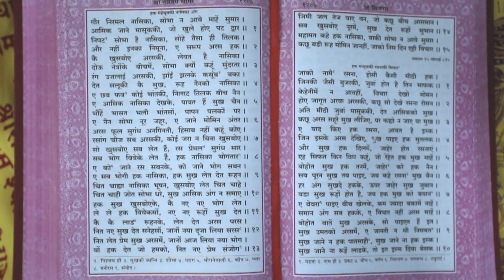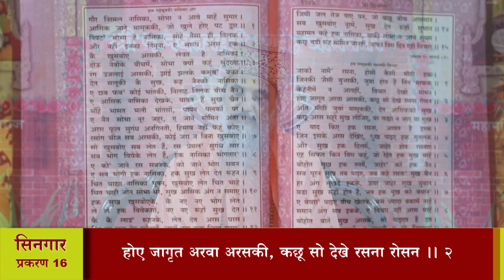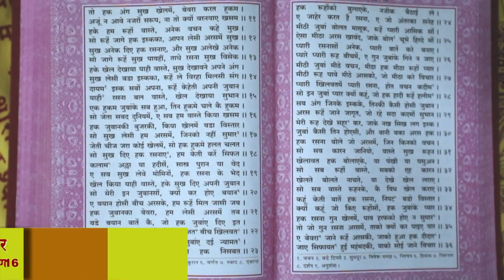श्री तारतमसागर (प्रशिक्षण) दैनिक 24-04-2022